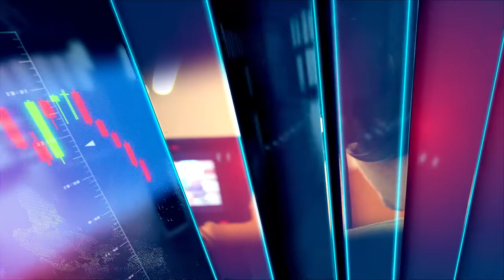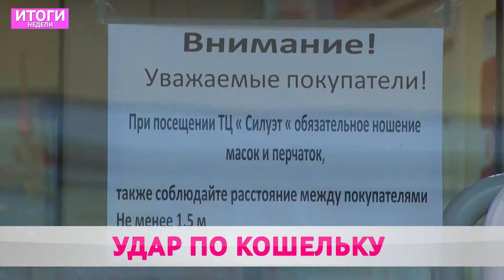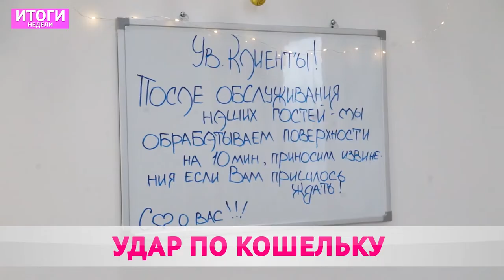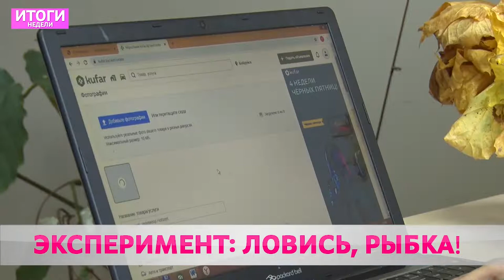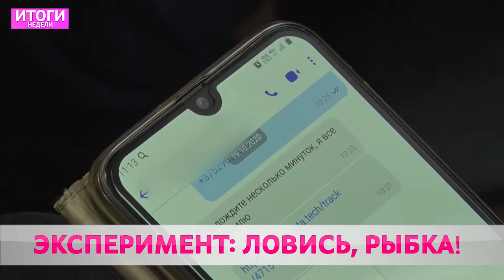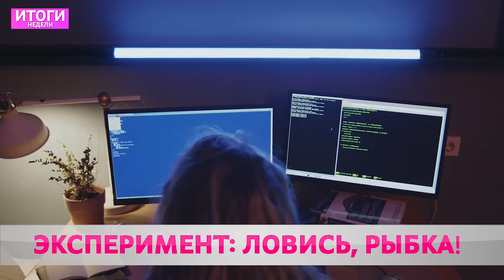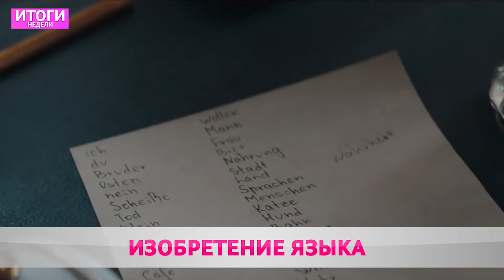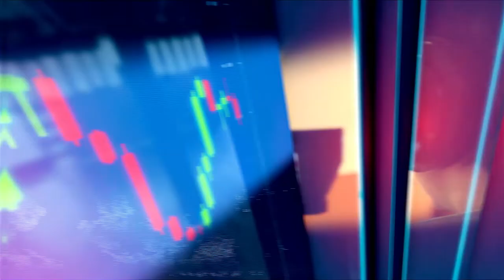Итоги недели 06 12 20